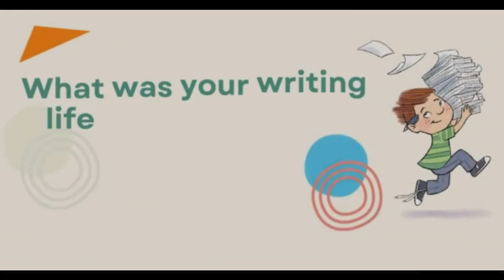Natasha Khan Kazi Success Story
Picture Book Author/Illustrator Natasha Khan Kazi shares how 12 x 12 helped her at every stage of preparing her debut picture book, MOON'S RAMADAN, for publication. To learn more about The 12 x 12 Picture Book Writing Challenge,